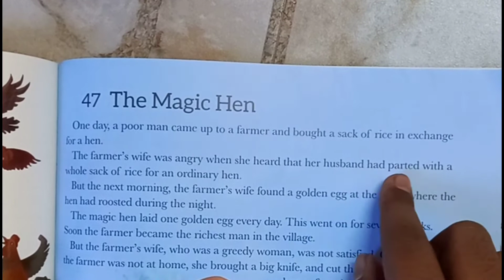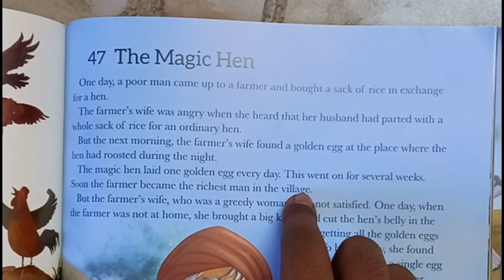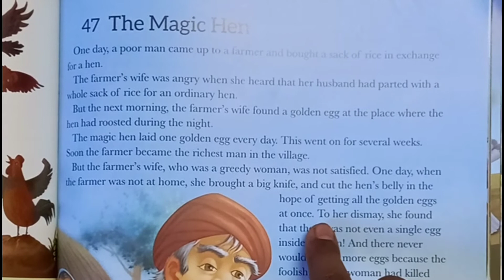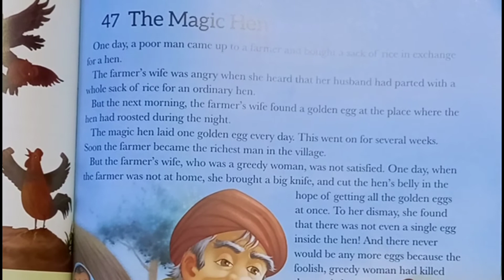The Magic Hen / Moral Stories For kids / Amazing Stories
The Magic Hen  Moral Stories for Kids -
Moral Stories

Watch Our New Video And Learn The Best MoralStoriesForKids That x"Nobody is Big or Small We All are Capable in Our Own Waysx". here the story is between elephant and ant.